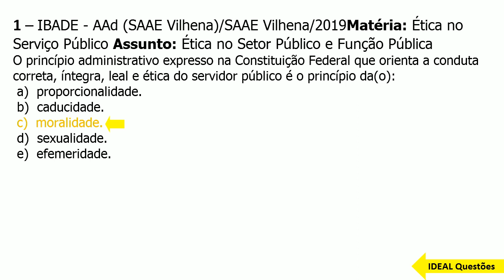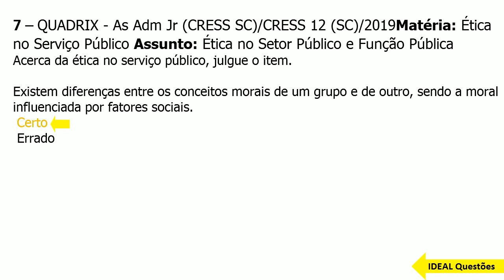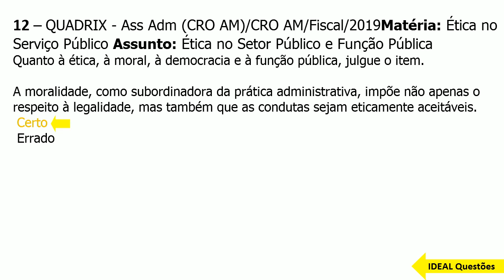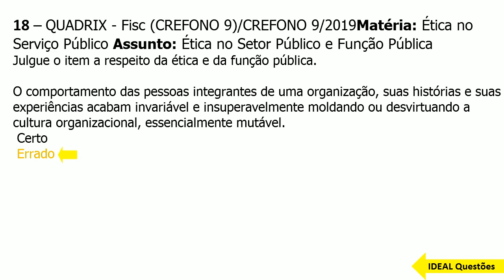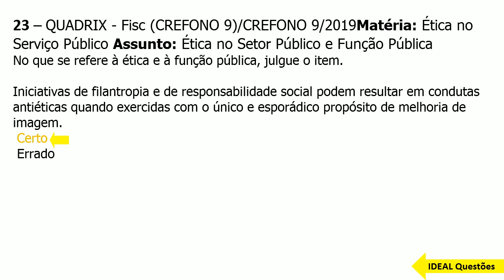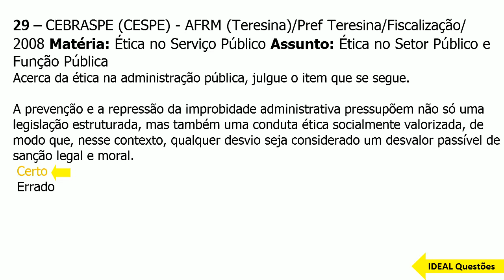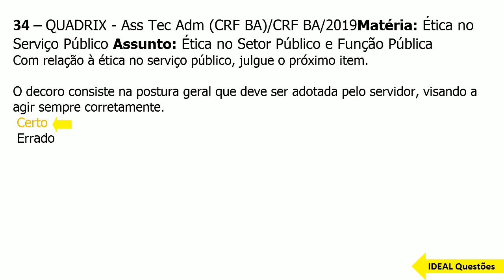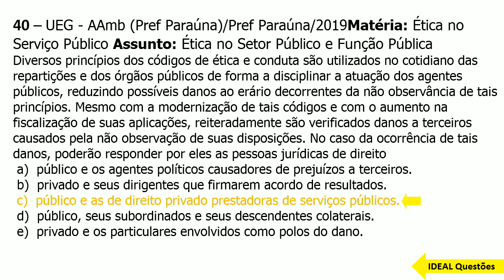SIMULADO ALESP/2022 - TÉCNICO LEGISLATIVO - QUESTÕES DE ÉTICA NO SETOR PÚBLICO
IDEAL Questões.

Questões De Concurso  - SIMULADO ALESP/2022 - TÉCNICO LEGISLATIVO - QUESTÕES DE ÉTICA NO SETOR PÚBLICO  - IDEAL Questões .

CONHECIMENTOS ESPECÍFICOS  ..